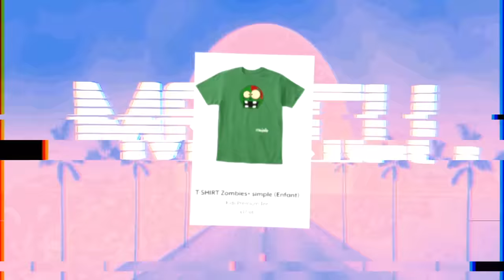CACHE CACHE GÉANT avec HUGGY WUGGY, SOUKA et TWINNER dans une VILLA DE LUXE ! 😨 POPPY PLAYTIME !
Aujourd'hui nouvelle vidéo de Diabolofeat35 cache-cache géant avec Huggy Wuggy Poppy Playtime chapitre 2, Souka, Twinner, Talcado et Awariz dans une villa de luxe dans la vraie vie ! Cache cache dans la vraie vie avec Huggy Wuggy Poppy Playtime vs Diabolofeat35 vs Souka vs Twinner vs Talcado vs Awariz ! Vidéo cache cache géant de Diabolofeat35 dans une villa de vacances !

Diabolofeat35